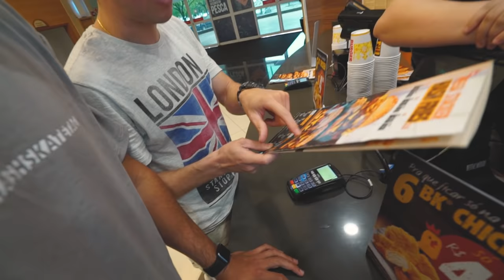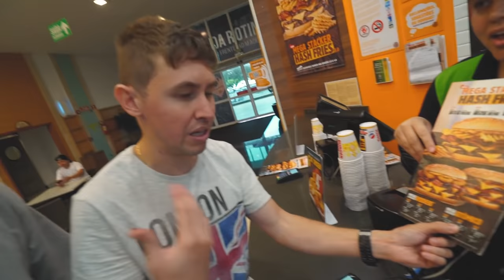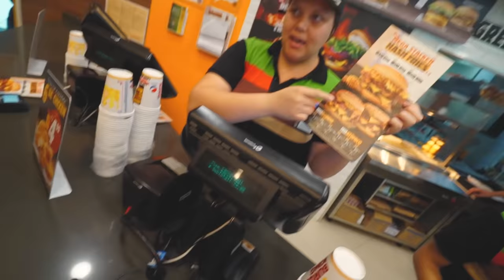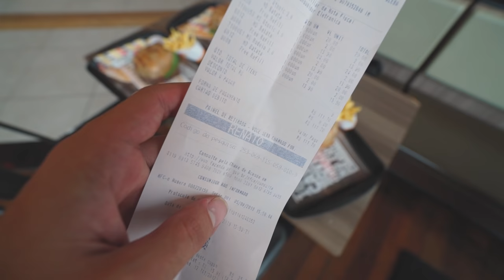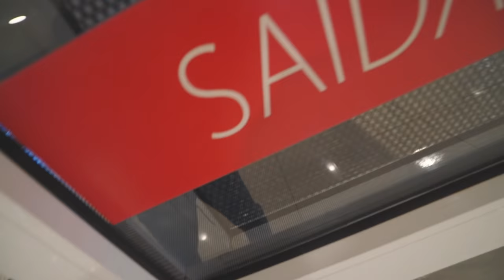RENATO PAGOU TUDOO !! “novo desafio do YouTube” kkkkkkkkk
MOTO: HORNET BRANCA E ROSA 2013